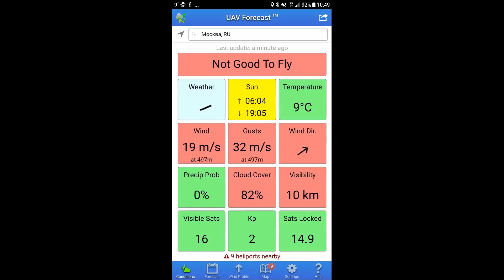Zino VS Mavic 2 hovering at a point with strong wind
Hovering at a point Hubsan Zino and DJI Mavic 2 PRO
Удержание точки при сильном ветре